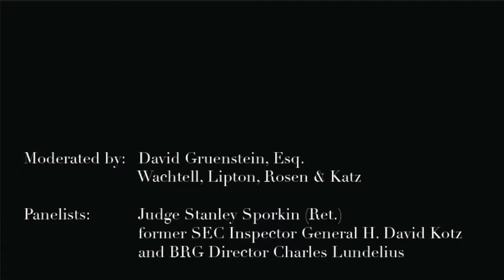Expert Witnesses: Dos and Don'ts of Complex Securities Enforcement Cases (Part 1)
An interactive panel discussion with Judge Stanley Sporkin (Ret.), former SEC Inspector General H. David Kotz, and Berkeley Research Group Director Charles Lundelius; and moderated by David Gruenstein, a partner at Wachtell, Lipton, Rosen & Katz.

Berkeley Research Group, LLC is pleased to present this forum that provides unique perspectives from an experienced former federal judge, a regulator, an expert witness, and a litigator.

WASHINGTON, DC | September 24, 2013